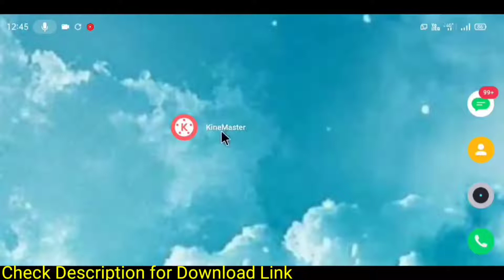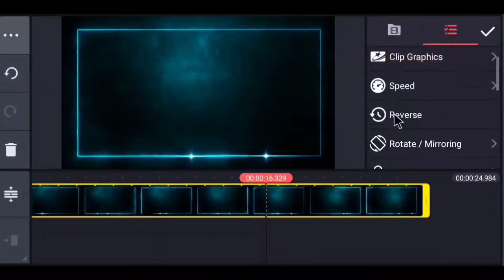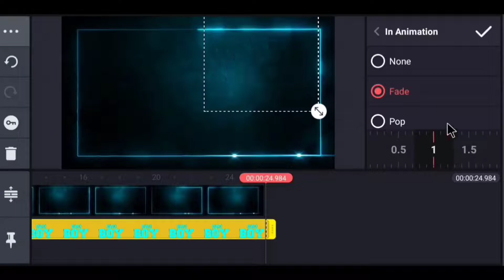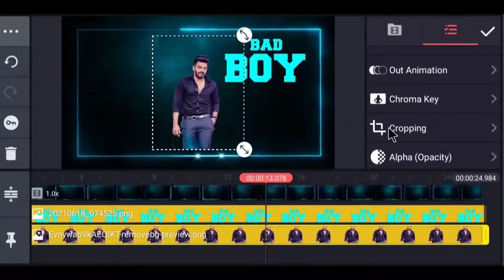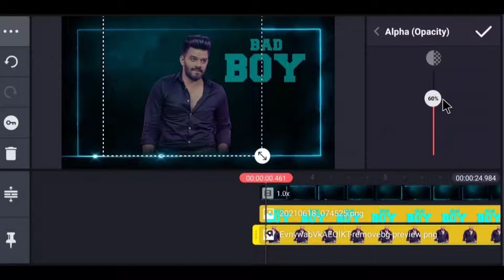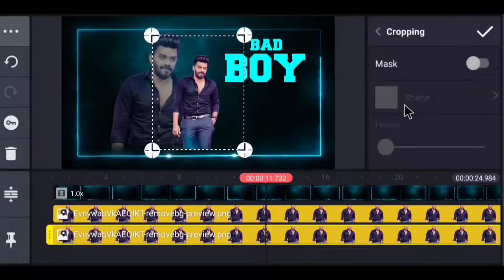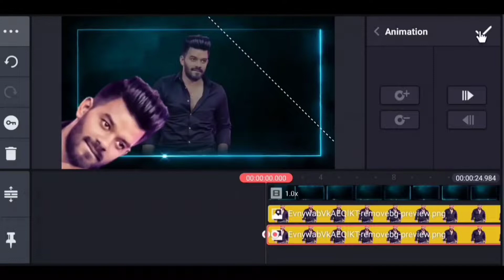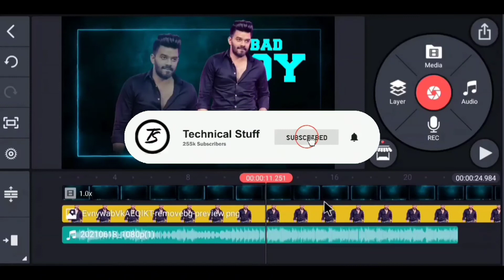VIP Entry Status video Kaise Banaye Kinemaster | Kinemaster Editing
Hi guys welcome back to our Channel Technical Stuff, today in this video iam going to teach you  VIP Entry Status Video Kaise Banaye,hope you guys like it and pls do consider like if you like my videos and SUBSCRIBE for more updates THANK YOU

My Free Video Stuff

Top 10 Free outro pack for YouTube videos

Top 50 Free Fonts for You

Some of my resent videos